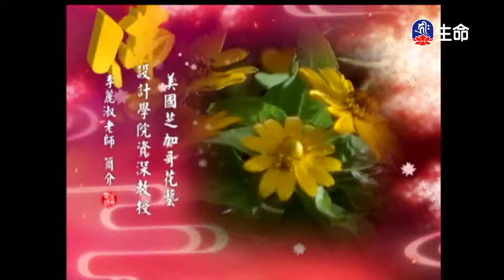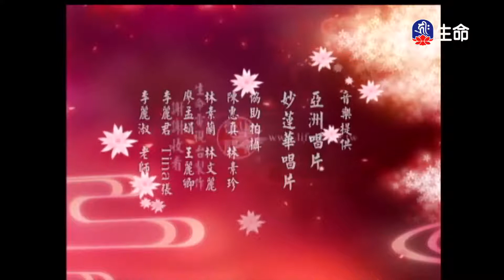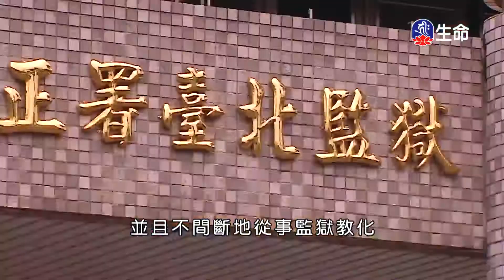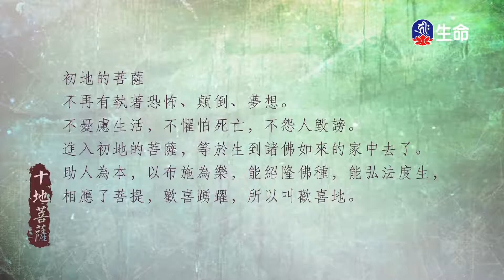不風不雨李麗淑老師_佛心花海_(lifetv_20210720_11:00)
佛心花海_不風不雨李麗淑老師。